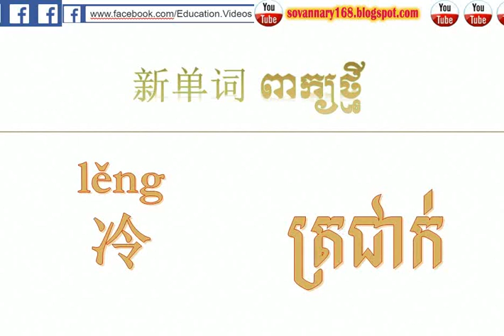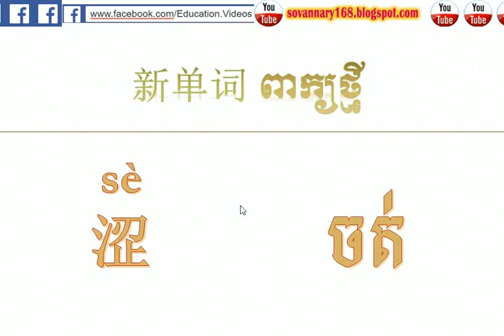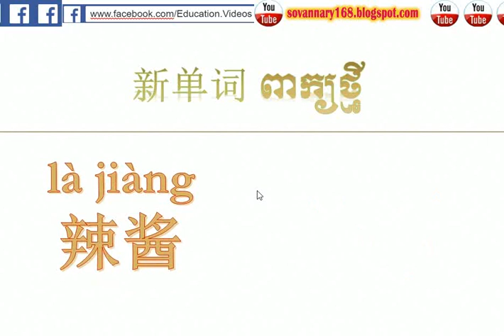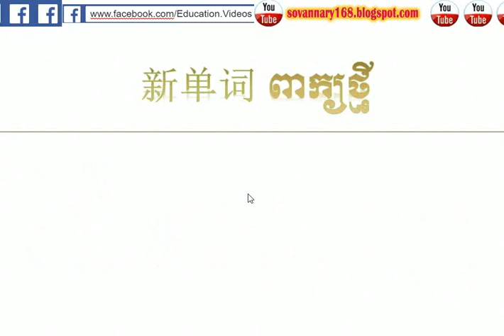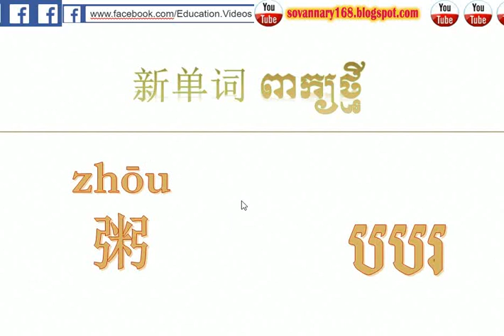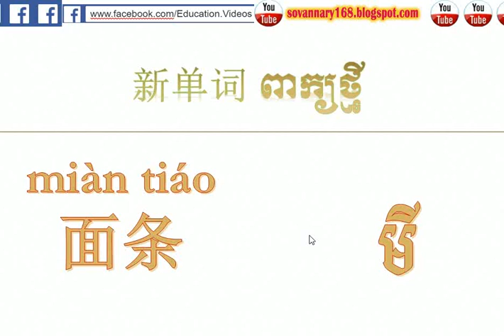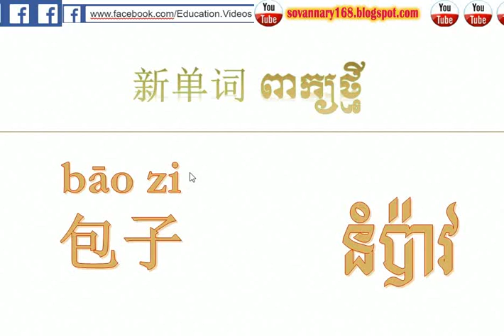Learn Chinese-English-speak Khmer | Dictionary Chinese khmer | រៀនភាសាចិនថ្នាក់ដំបូង 14